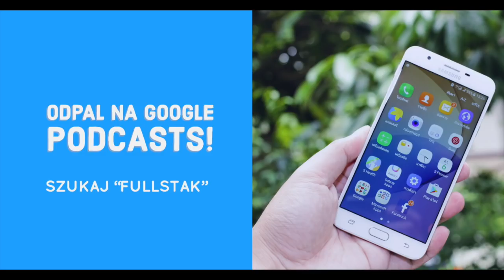Praca zdalna, TypeOfWeb i JS (Michał Miszczyszyn) - FullStak #2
2:00 - Cyfrowy nomada
4:30 - Efektywna praca zdalna
8:30 - Jak radzić sobie z rozproszeniem uwagi
13:20 - Prowadzenie bloga TypeOfWeb, a praca
15:15 - Rady dla początkujących osób w programowaniu
18:00 - Jak poradzić sobie z natłokiem bibliotek i frameworków w JavaScript
21:30 - Backend i front-end w JS
22:40 - Koszt TypeScript w projekcie
25:20 - Dodanie TypeScript do istniejącego projektu
27:00 - Dostępność bibliotek dla TypeScript
29:30 - Wolna amerykanka z back-endem w JavaScript
32:10 - HapiJS
35:30 - Tworzenie aplikacji mobilnych Android/iOS z użyciem JS
39:00 - Języki funkcyjne